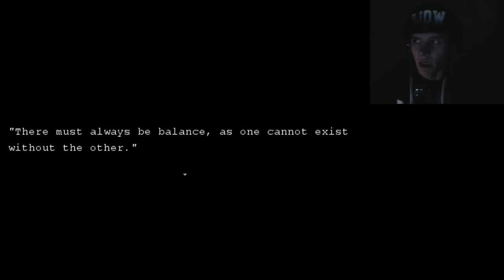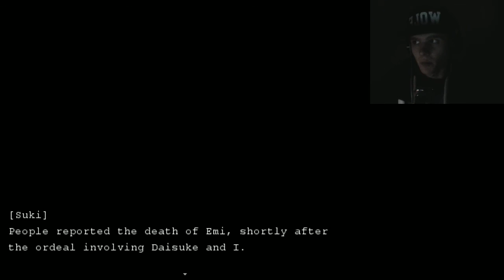Mura Oni | [#6] | Saving Daisuke